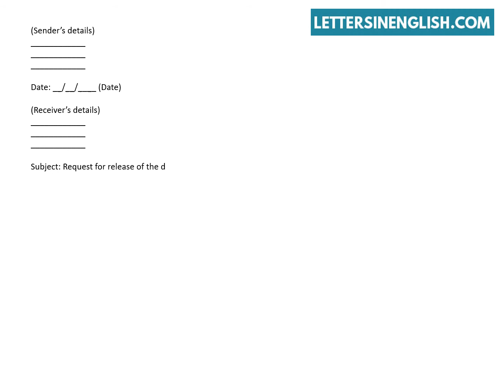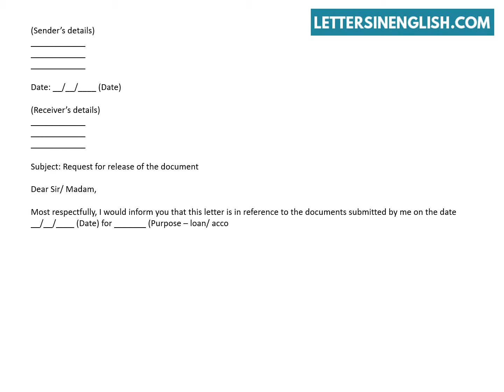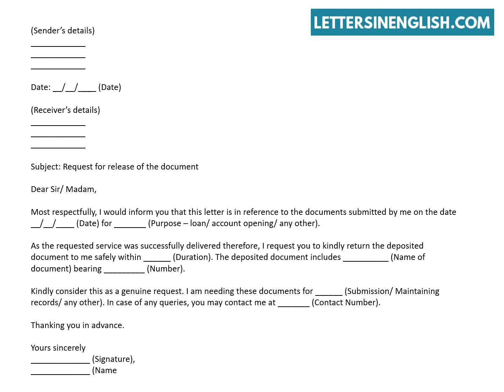Request Letter to Bank for Release of Document – How To Write Letter To Bank Manager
Request Letter to Bank for Release of Document – Sample Letter for Release of Document.
In this video, you will find sample request letter to bank for release of document.